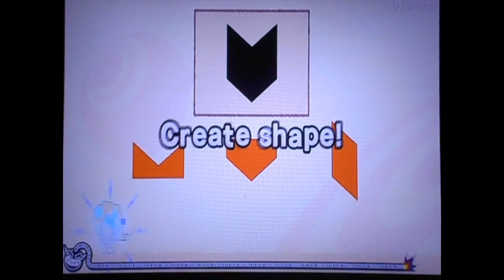WarioWare Get it together! Record con Jimmy - Big brain academy 999 puntos [WR]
This video shows how to reach to 999 in this microgame with Jimmy.